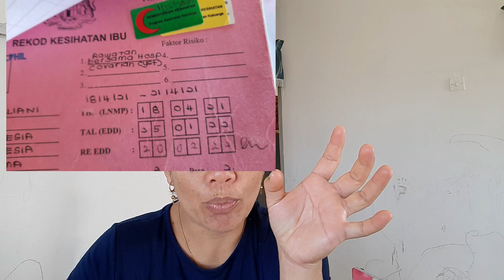TANGGAL PERSALINAN DAH LARI DAN SEMUA TIDAK SESUAI DENGAN PERKIRAAN KAMI